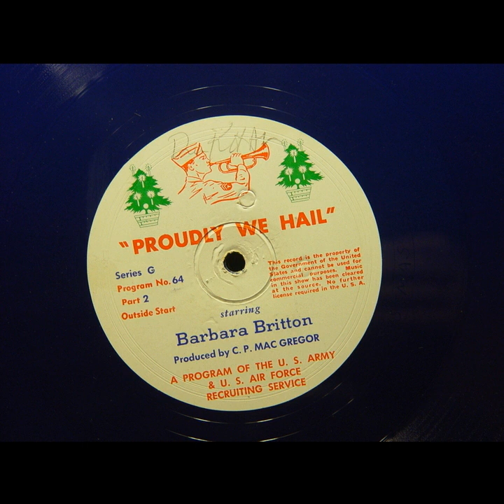Proudly We Hail - My Son Is A Wise Man (#064) [Barbara Britton]